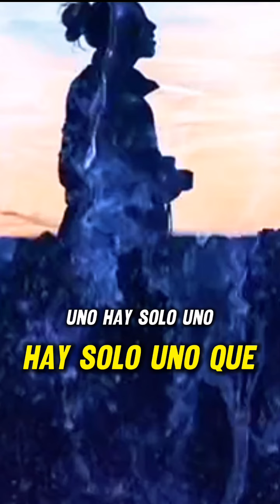Dios es tu Fortaleza. Todo lo puedes en Cristo.Temed Solo a Dios no al hombre.